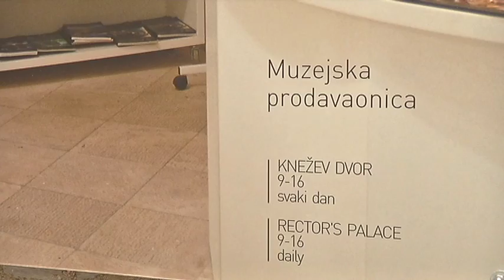Badnjak u obitelji Obuljen